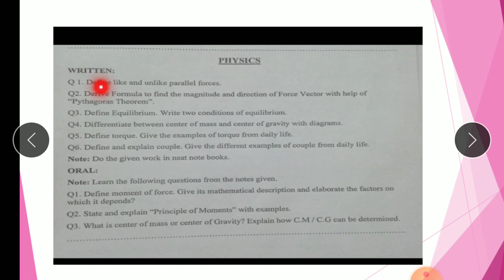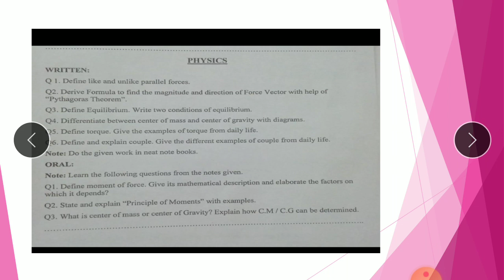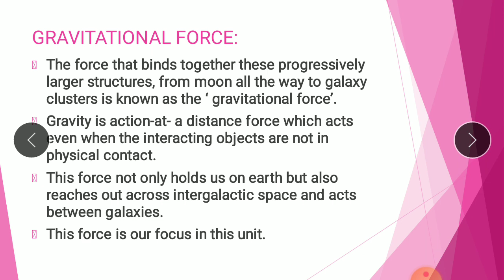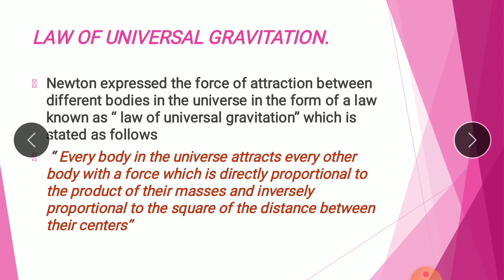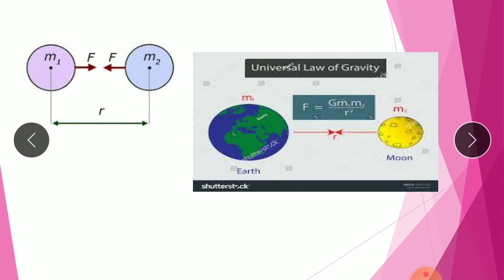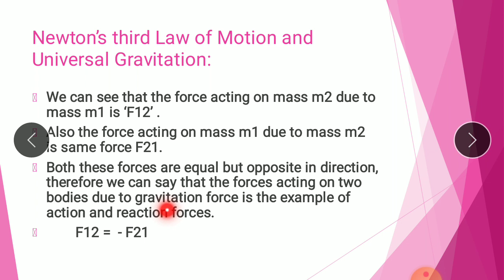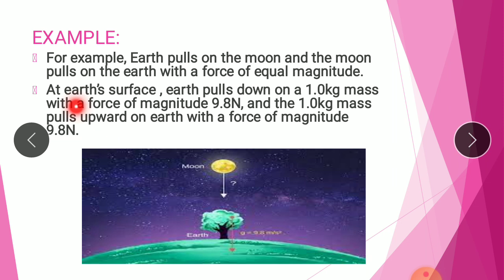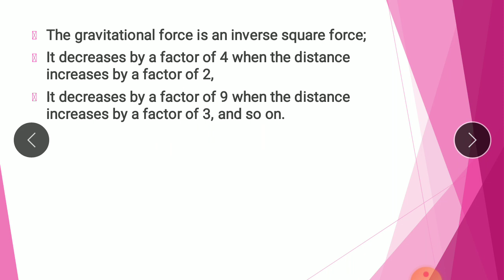Class IX Physics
Lecture 4
Chapter 5
Gravitation
topic : law of universal gravitation